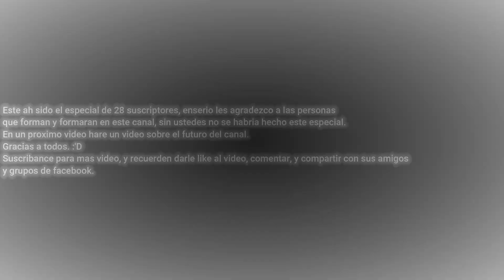Comic sobre The Loud House: ¡Oh Luan!(Especial 28 suscriptores)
Creditos a Aiden por crear este comic, y gracias a ustedes mis queridos suscriptores por estar aqui en este canal, les mando un gran saludo y un fuerte abrazo a ustedes y los futuros suscriptores, los quiero chicos, nos vemos en un proximo video :'D